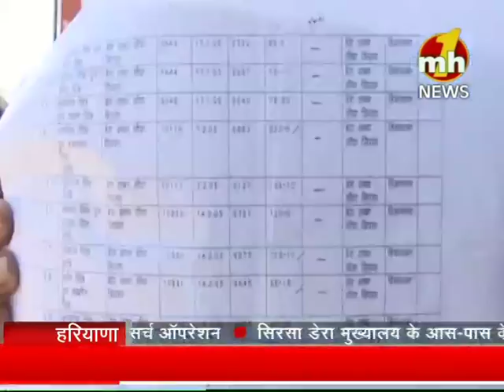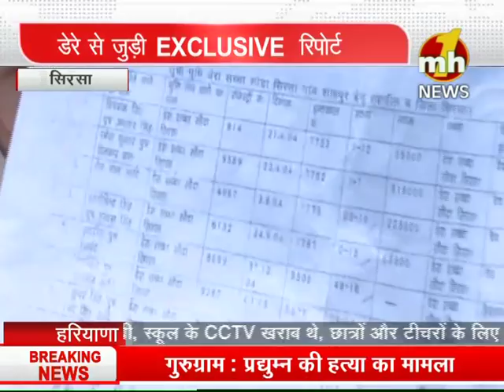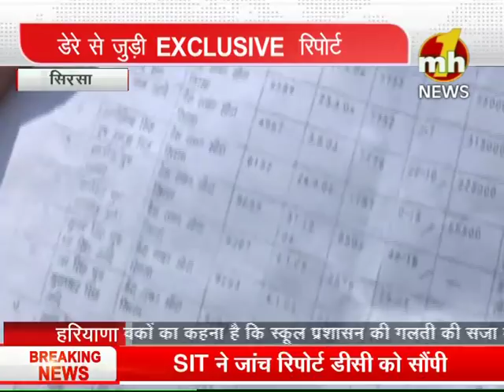सिरसा डेरे में MH One News के हाथ लगे अहम दस्तावेज, देखें खास रिपोर्ट, SEG-2